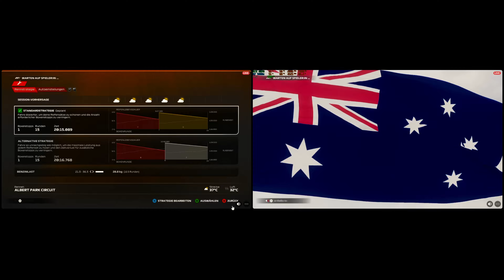F1 Racing Koop Karriere : ERFAHRUNG vs. AMATEUR | DRAMATIK - UNFÄLLE - SPAß | Nerko schaut zu !!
F1 Racing Koop Karriere : Guter Spieler und Amateur | DRAMATIK - UNFÄLLE - SPAß | Nerko schaut zu !!

Willkommen bei Nerko !

🎮 Gaming und Live-Streams:

Tauche ein in die aufregende Welt von EA FC 25 ! Hier findest du regelmäßige Live-Streams, in denen wir packende Matches spielen, neue Strategien ausprobieren und die neuesten Updates und Events im Spiel erkunden. Egal, ob du ein erfahrener Spieler oder ein Neuling bist, hier gibt es für jeden etwas zu lernen und zu entdecken. Sei dabei, wenn wir uns den Weg an die Spitze der Ranglisten erkämpfen und gemeinsam spannende Turniere bestreiten.

🏟️ Stadion-Vlogs:

Für alle Fußballfans bieten wir exklusive Stadion-Vlogs! Erlebe mit uns die elektrisierende Atmosphäre live im Stadion, von der Anreise bis zum Abpfiff. Wir nehmen dich mit hinter die Kulissen, zeigen dir die besten Plätze im Stadion, die lautesten Fankurven und die emotionalsten Momente auf dem Platz. Sei hautnah dabei, wenn wir unsere Lieblingsmannschaften anfeuern und unvergessliche Fußballmomente erleben.

Verpasse keine unserer spannenden Live-Streams und Vlogs! Werde Teil unserer wachsenden Community und tausche dich mit anderen Fußball- und Gaming-Fans aus.

_______*Zusatzinformation*____________

► Kommt in mein live Stream, lasst uns quatschen und spaß haben.

_____________*Kurzinfo*________________

Mit einer kleinen Spende, unterstützt ihr mich mein Kanal wachsen zu lassen.

[ Link ]